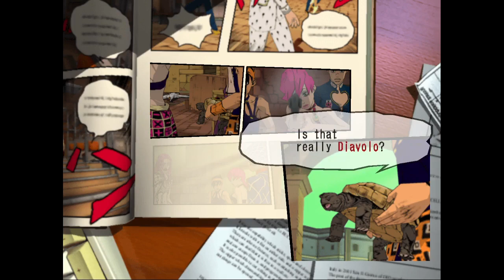Let’s Play GioGio’s Bizarre Adventure 10 (Uncut): Meet The New Boss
and we're done